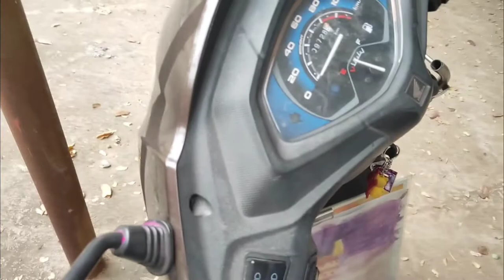SCULPTURE ki class in RAJA MAN SINGH TOMAR UNIVERSITY/ BFA/ painting/ Artist / Preeti Sharma / vlogs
Hey everyone , this is Preeti Sharma. I am here to add some more entertainment to your life. Watch our videos and stay entertained.

Today was my sculpture class and I personally don't like dirty hands so I don't enjoy making sculptures but I have to do it for 1 year at least 😅😅

By profession I m an artist and I have one more YouTube channel.

bachelor of fine arts in animation graphic and web design,